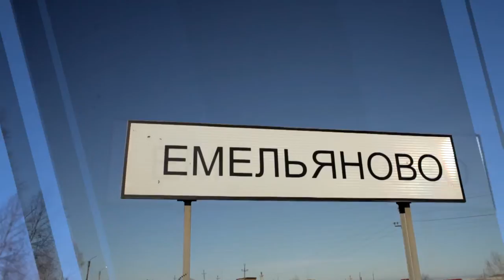Енисей объединяет! Красноярск - Емельяново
Корреспондент и продюсер программы "Утро на Енисее" Дарья Кобылянская в гостях у своих родственников в поселке Емельяново